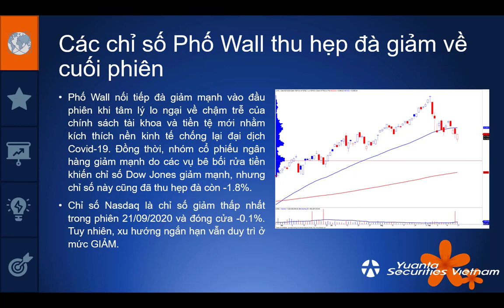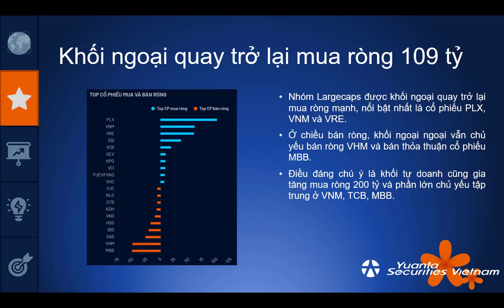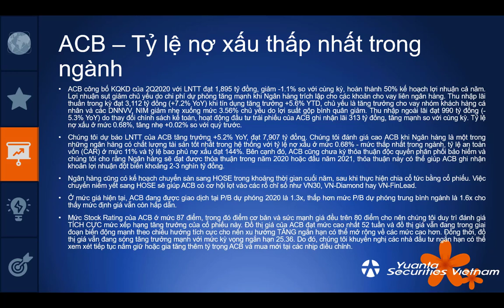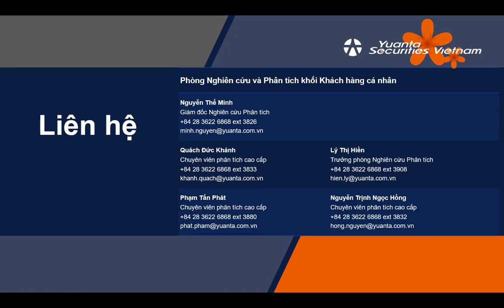MORNING NOTE 22/09/2020 – Thị trường tiếp tục mở rộng đà tăng ngắn hạn – ACB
• Các chỉ số Phố Wall thu hẹp đà giảm về cuối phiên
• Khối ngoại quay trở lại mua ròng 109 tỷ
• Cổ phiếu hôm nay: ACB
• Quan điểm thị trường ngắn hạn
Công ty Chứng Khoán Yuanta Vietnam (YSVN)